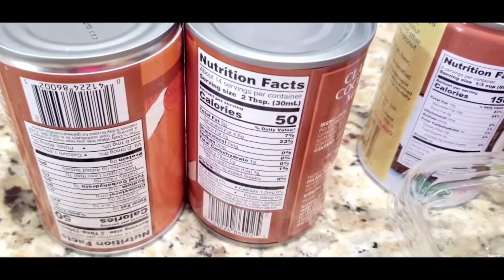INGKIWAR(BICO)ILOCANO AUTHENTIC DESSERT.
making this authentic sweet dessert is easy.
You need :
Cooked sweet rice
brown pack sugar or 2 cups of dark brown sugar.
2 cans coconut milk

FOR TOPPINGS
2 cans of coconut milk make it for Latin.

Cooked your 2 coconut milk and brown sugar together until become pasteee . then put your cooked sweet rice mix until it cooks.
At the end put your toppings.